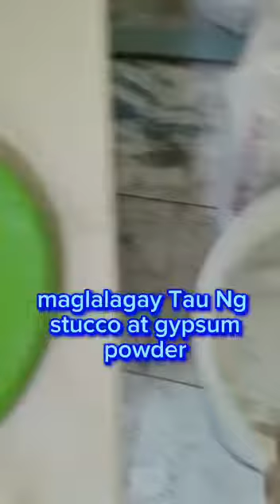putty the crack